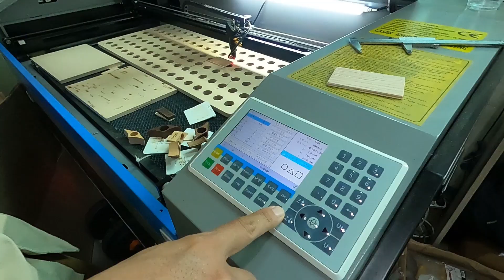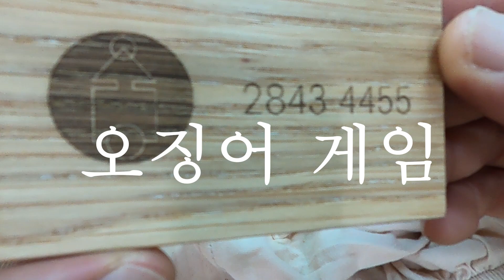Squid game. Making business cards with wood 오징어 게임 공유 명함 만들기 영상 당신은 게임에 참가 하시겠습니까? feat. 엉클케빈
엉클팸 여러분 안녕하십니까 엉클케빈 입니다. 이번에 추석 연휴에 오징어 게임을  정주행 하면서  옛날 어렸을때 놀았던 기억도 나고
돈에 대해서도 고민해 보고, 경쟁에 대해서도 고민해보고 좋은 추억이
되었습니다. 인상적으로 본 장면중 공유가 전해주는 명함을 나무를 이용해서
만들어 보았습니다 ^^  오징어 게임  세계적으로 1순위에 들어가는등
성과가 좋은데 앞으로 더 좋은 한국형 작품이 많이 나오면 좋겠습니다^^

오징어게임# squid game#name card making